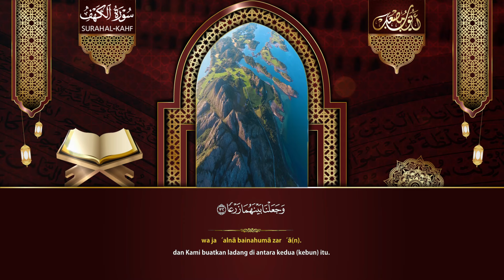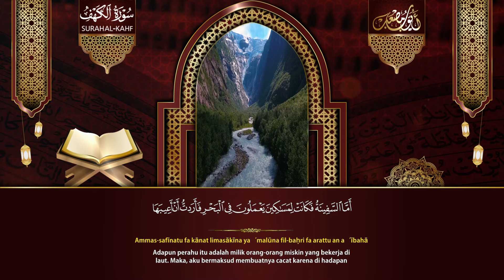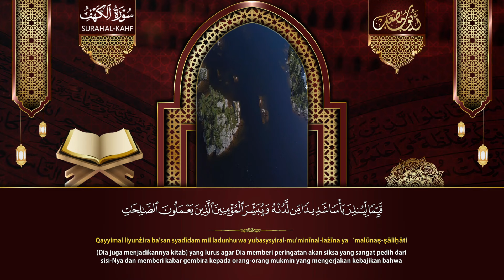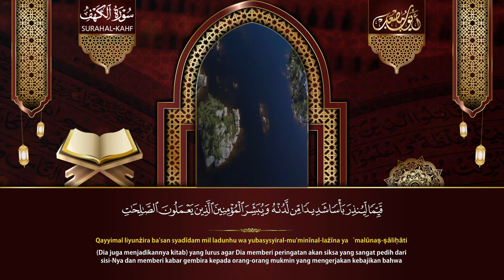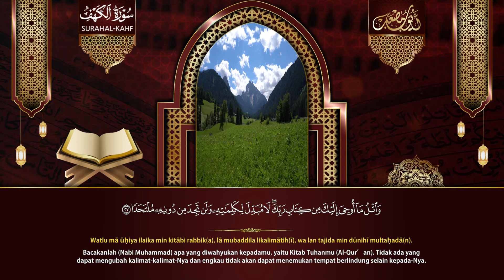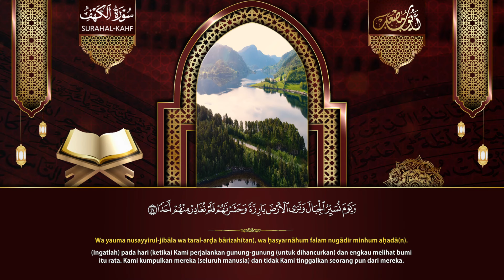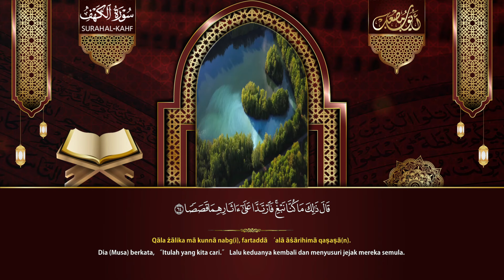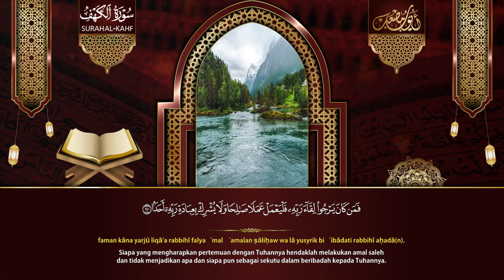من أروع ما ستسمع أذناك - سورة الكهف كاملة للقارئ أيوب مصعب | Surah Al-Kahf (Full) by Ayub Mus'ab